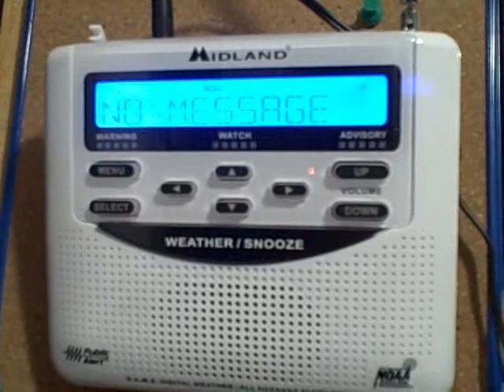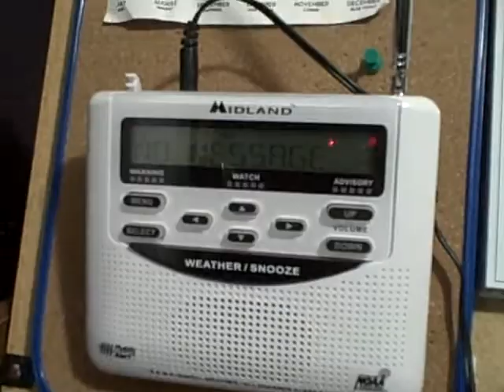Special Weather statement and Dense Fog Advisory: 1/4/15